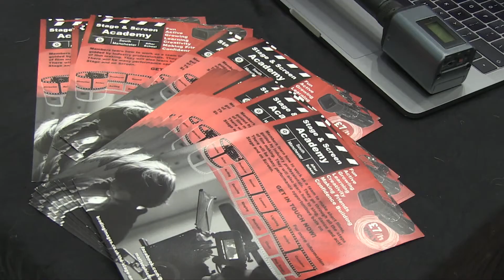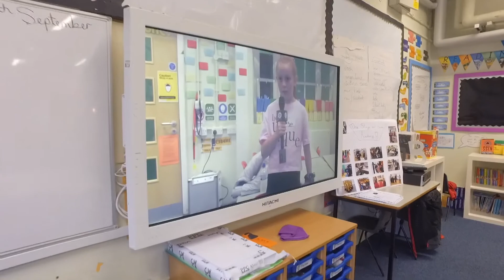The Stage and Screen Academy Irlam and Cadishead - Testimonials from the kids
Sing, act, dance in Irlam / Cadishead / salford / greater manchester
Do musicals at our performing arts school!